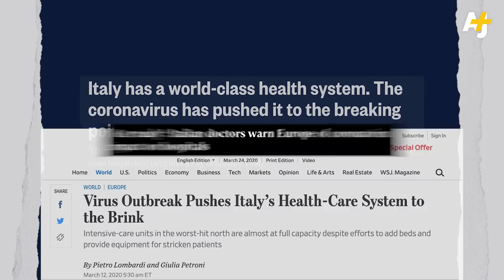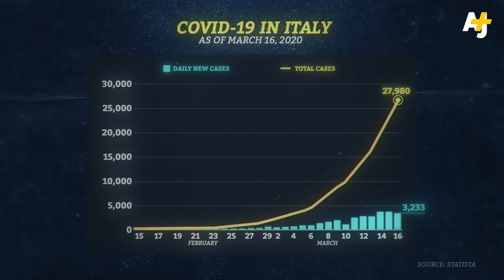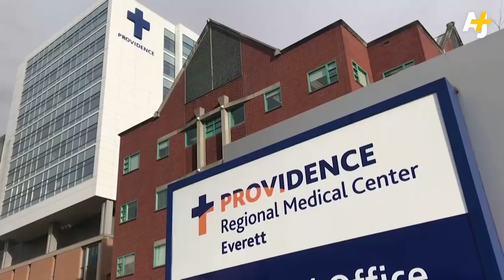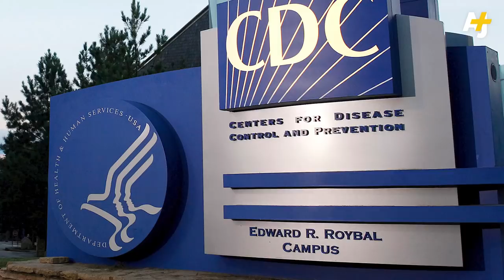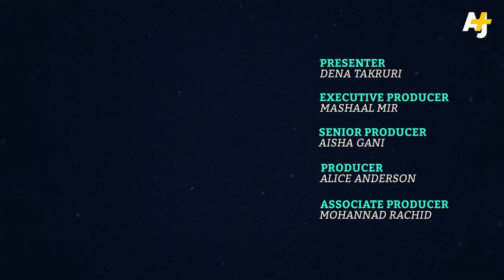Is Italy Handling Coronavirus Better Than The U.S.?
The COVID-19 pandemic has spread across the world in a rapid and destructive way. Images of worn-out doctors, overrun hospitals and empty cities have become commonplace.

But Italy with the most deaths at over 7,500 has become the center of the pandemic. Italians have an aging population and initially weren’t appearing to take the novel coronavirus seriously. Now, the whole country is on lockdown and serves as a warning to others around the world.

With cases in the U.S. rapidly increasing, it’s predicted to be just days behind Italy. What can the U.S. learn from Italy’s handling of the crisis? Is it already too late? And how are the two countries set up differently to deal with an unprecedented health crisis?